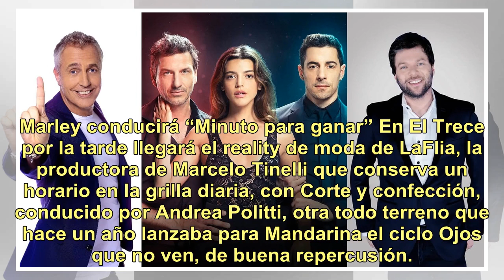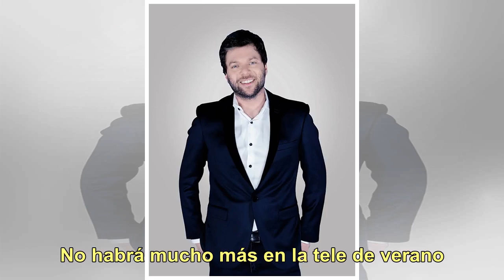Arranca la tele de 2019: nuevos programas, estrenos y todo lo que hay que ver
Este lunes se renueva la programación de Telefe y El Trece La televisión 2019, de algún modo, comienza hoy. Los programadores se resignaron a que la primera quincena del nuevo año es como la última del que se fue; con muy bajo encendido y con la gente en otra cosa: las fiestas, los feriados, el calo...